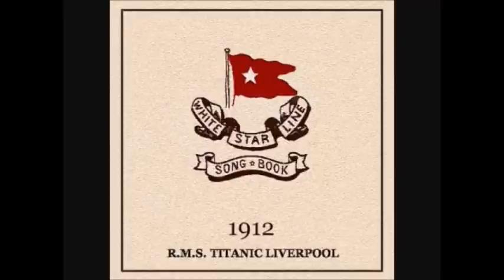Titanic Songbook-Hand in Hand Marsch